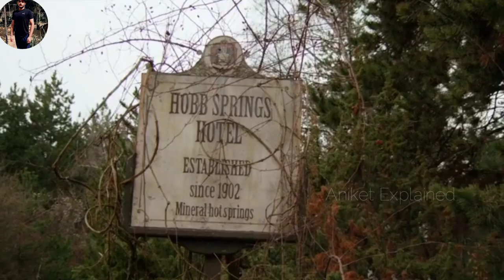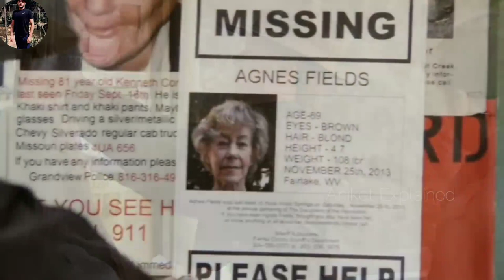Wrong Turn 6 2016 Movie Explained in Hindi | Hollywood Horror Slasher Movie | Aniket Explained